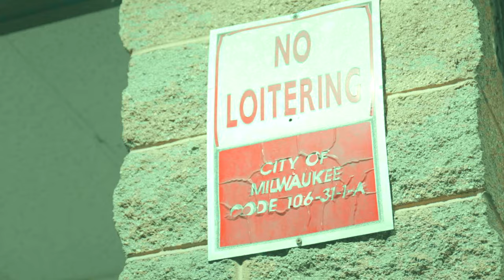TTG193 Fire Headie - [Shot By @BeatsByJayFilms]